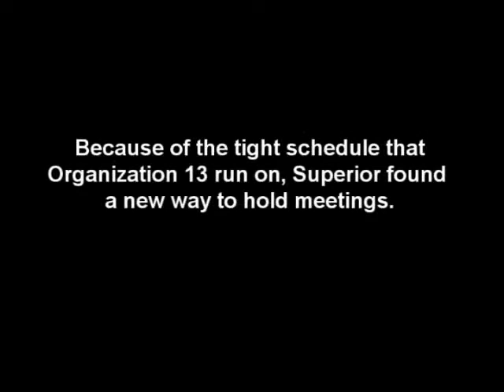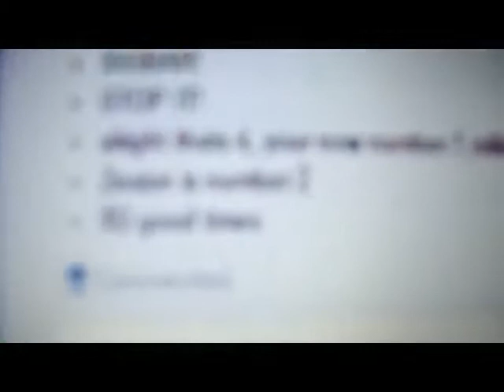Demy Short - "Pickle" (Parlé)